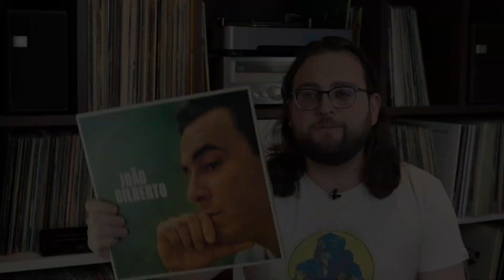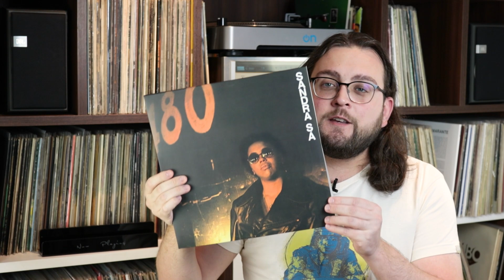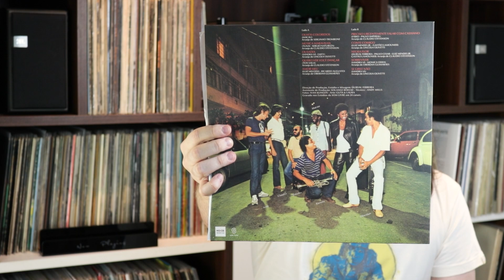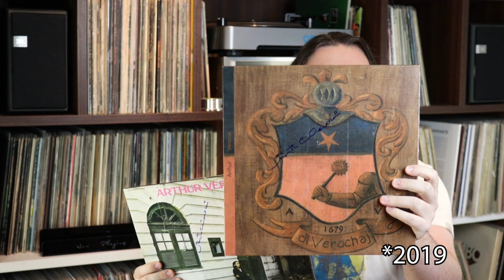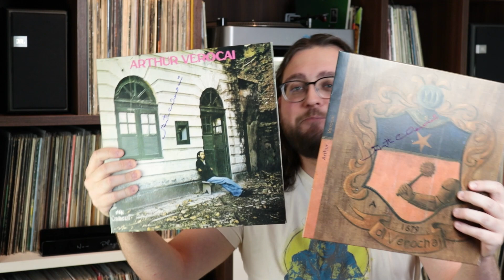Novas Aquisições e Autógrafo do ARTHUR VEROCAI! | Minha Coleção De Discos (Parte 14)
No vídeo de hoje, mostro mais alguns itens mais recentes que acabaram de entrar aqui na minha coleção e conto a história de como consegui que o Arthur Verocai autografasse meus discos.

Recomendações de hoje:
João Gilberto - João Gilberto (1961)
Ed Motta - AOR
Sandra Sá - Sandra Sá (1982)
Grupo Cata Luzes - Viagem Cigana
Arthur Verocai - Arthur Verocai (1972)
Arthur Verocai - No Voo do Urubu